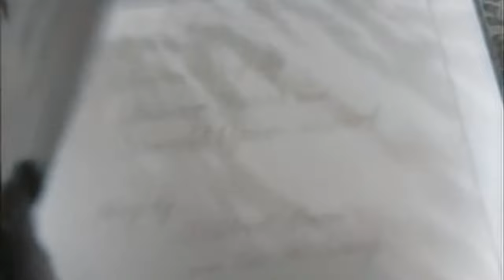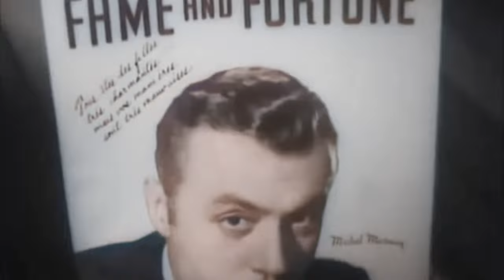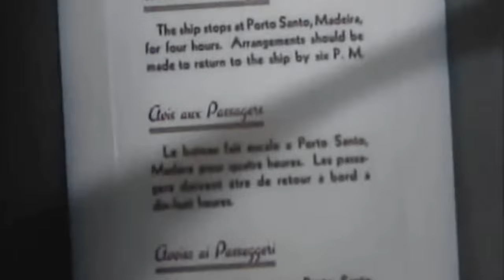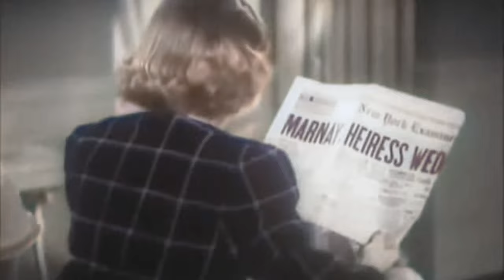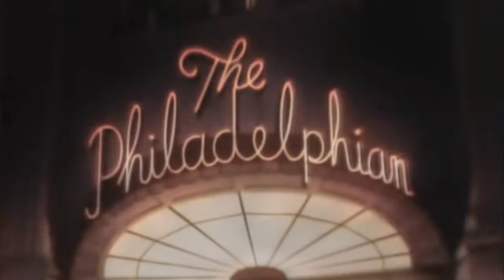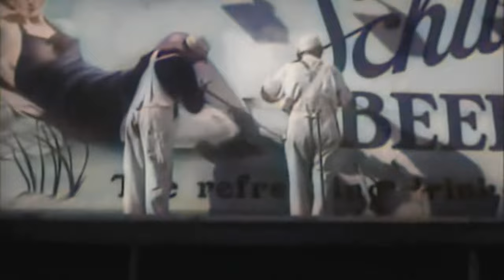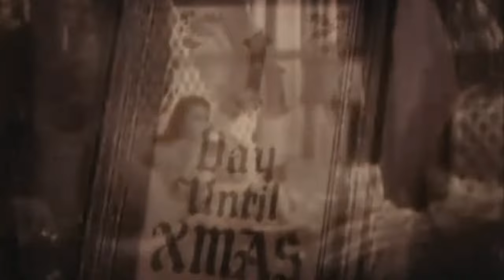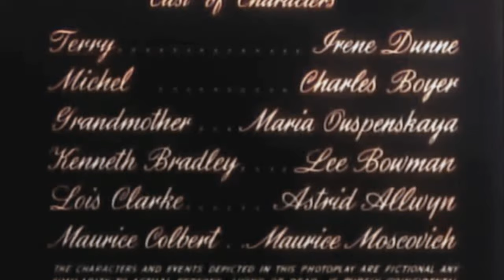1930s Romance: Love Affair (4K Colorized)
Love Affair is a 1939 American romance film, co-starring Charles Boyer and Irene Dunne, and featuring Maria Ouspenskaya. It was directed by Leo McCarey and written by Delmer Daves and Donald Ogden Stewart, based on a story by McCarey and Mildred Cram. Controversial on concept, the official screenplay was re-tooled and rewritten to appease Hollywood censorship and relied on actor input and improvisation, causing long delays and budget extensions.

The movie became a surprise hit of 1939, showing McCarey's versatility after a long career of comedic films, and launching the surprising team-up of Dunne and Boyer. Academy Award nominations include Best Actress for Dunne, Best Supporting Actress for Ouspenskaya, Best Original Song, Best Writing (Original), and Best Picture. Its popularity was later dwarfed by McCarey's 1957 remake An Affair to Remember, which spawned its own remakes with 1994's Love Affair and a few Indian adaptations.

Cast:
Irene Dunne as Terry McKay
Charles Boyer as Michel Marnet
Maria Ouspenskaya as Grandmother Janou
Lee Bowman as Kenneth Bradley
Astrid Allwyn as Lois Clarke
Maurice Moscovitch as Maurice Cobert, art dealer
Scotty Beckett as Boy on ship (uncredited)
Dell Henderson as Cafe Manager (uncredited)
Lloyd Ingraham as Doctor (uncredited)
Frank McGlynn Sr. as Orphanage Superintendent (uncredited)
Ferike Boros as Terry's landlady (uncredited)